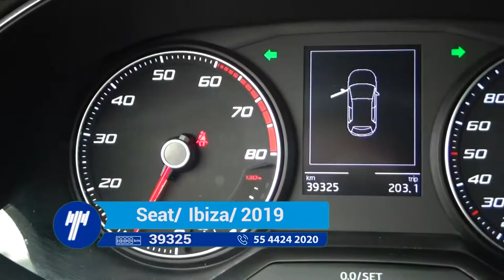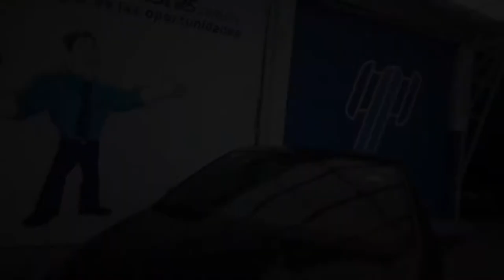2019 Seat / Ibiza / 2019 - 1302